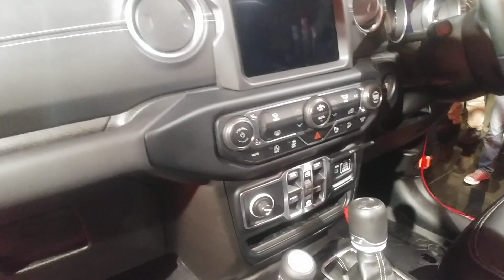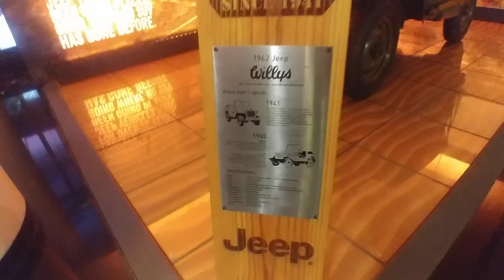2019 Jeep Wrangler Walkaround | Hindi | GearFliQ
The 2019 Jeep Wrangler has been launched in India. It gets a new look, new 2.0-litre petrol engine with an 8-speed automatic transmission.

It is priced at Rs.63.9 Lakhs (ex-showroom)
We tale a quick walkaround and share some details.